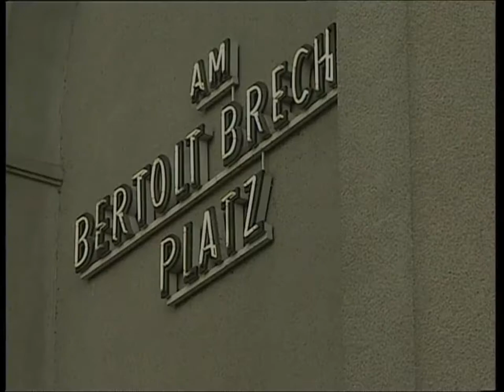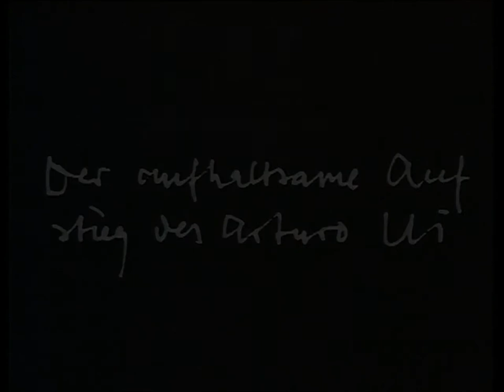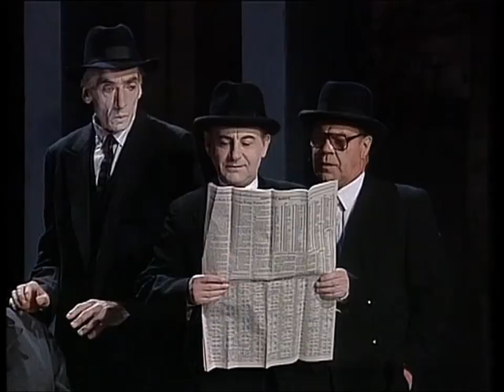The Resistible Rise of Arturo Ui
Parable